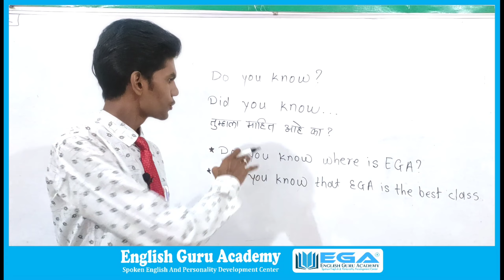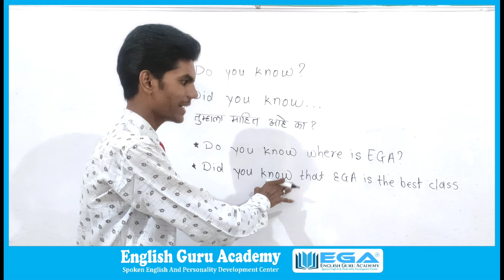Do you know Or Did you know? | Difference Between Do you know and Did you know in Marathi